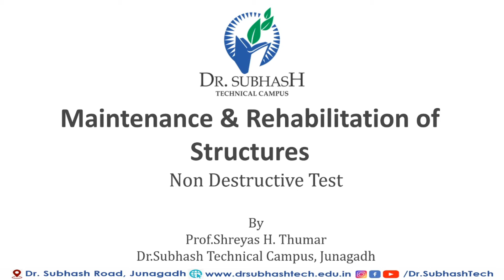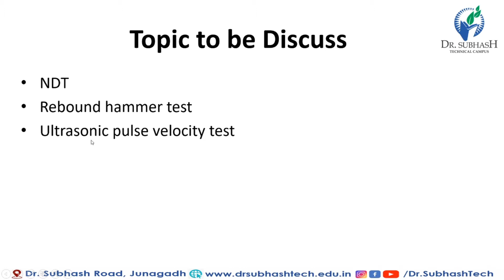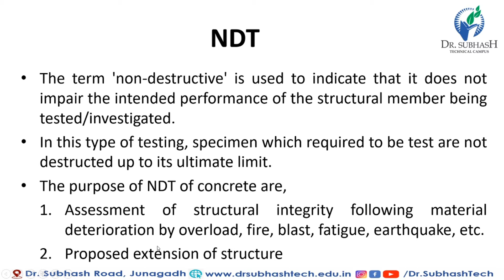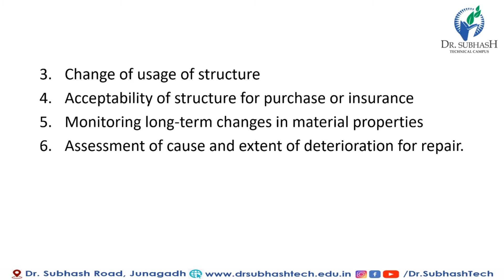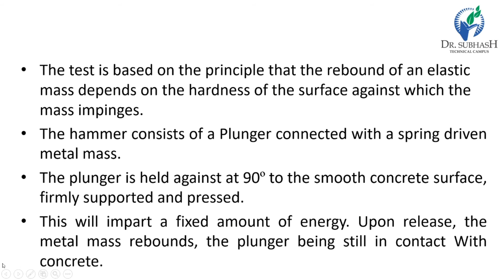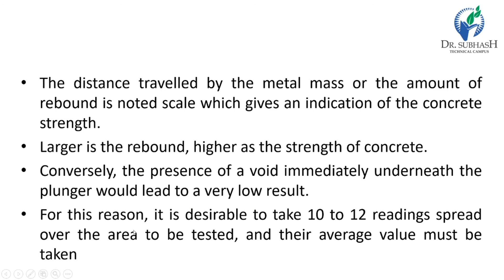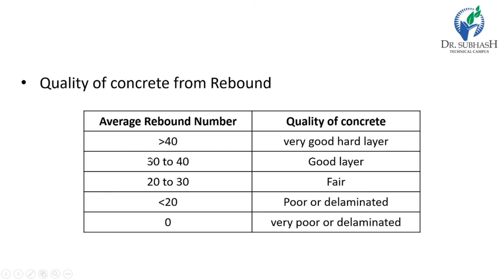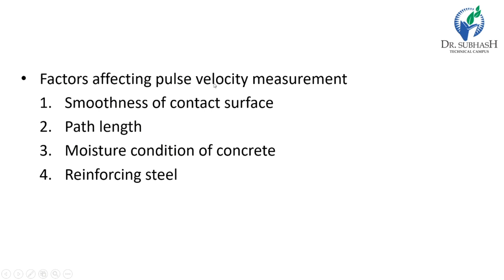MRS-Lecture 8-Non Destructive Test-By Prof.S.H.Thumar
- NDT
- Rebound hammer test
- Ultrasonic pulse velocity test